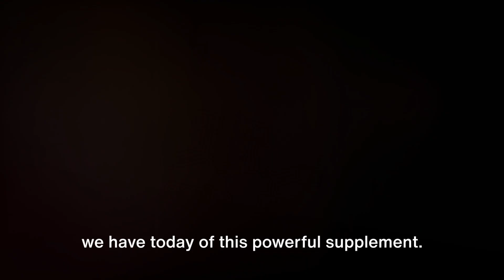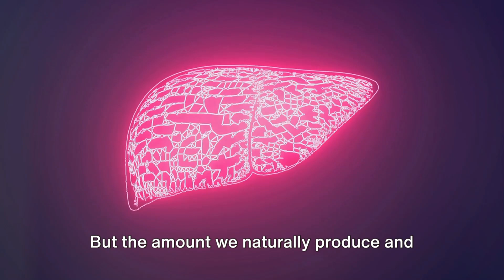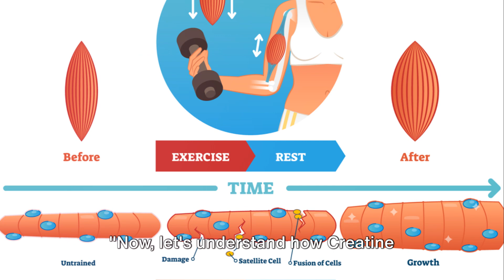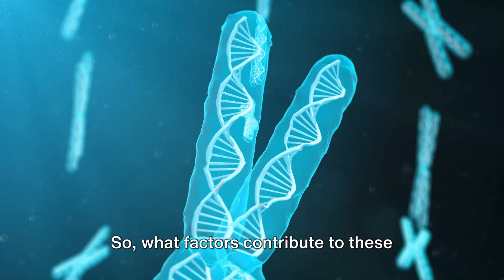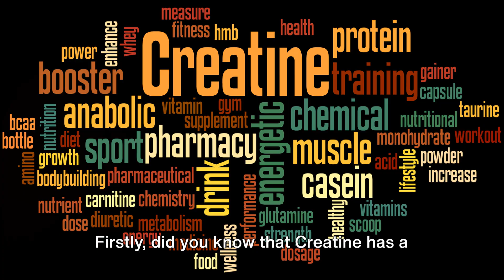The Science Behind Creatine: How Much More Muscle & Strength?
If you're ready to take the first step towards a healthier, happier you, we invite you to schedule a coaching call. Together, we'll discuss your goals, assess your needs, and outline a personalized coaching plan designed to help you reach new heights of health and fitness.

Don't wait any longer to invest in yourself. Let's embark on this transformative journey together!

Welcome back, fitness enthusiasts! In this video, we are diving deep into the science behind Creatine - a popular supplement known for its impact on muscle growth and strength. Join us as we explore how Creatine works, its benefits, dosage recommendations, and potential side effects. Whether you're new to fitness or a seasoned gym-goer, this information will help you make informed decisions about incorporating Creatine into your routine.

Welcome to Vigor Vision, your go-to destination for all things fitness and health! Our channel is dedicated to helping you achieve your fitness goals and live a healthier, more active lifestyle. From workout routines and nutrition tips to expert advice and motivational content, we've got everything you need to get in shape and feel your best.

OUTLINE:
00:00:00
Introduction

00:00:16
What Creatine Does to the Body + Brief History

00:02:15
Creatine's Effects on Muscle Growth

00:04:17
Non-Responders vs High Responders

00:06:12
Creatine's Effects on Strength

00:07:39
Other Useful Creatine Information

00:09:18
Summary